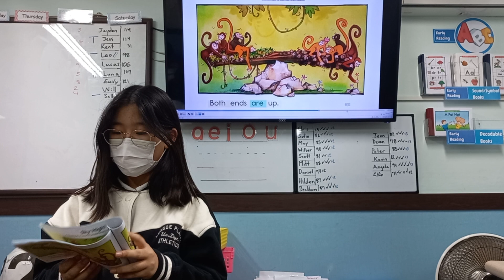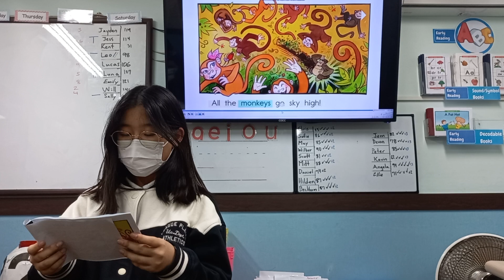Sky High! ‐ Jess